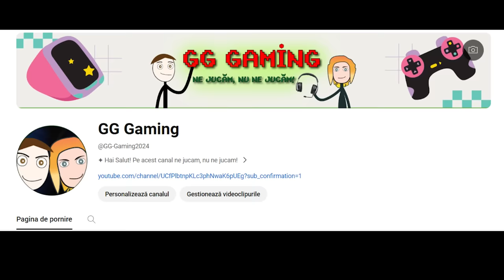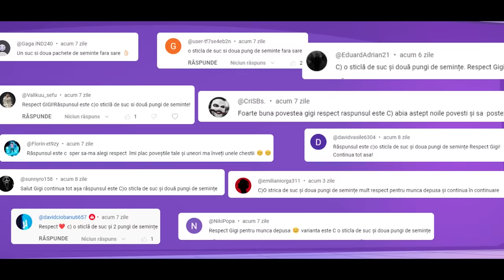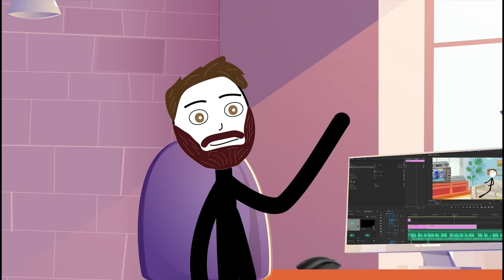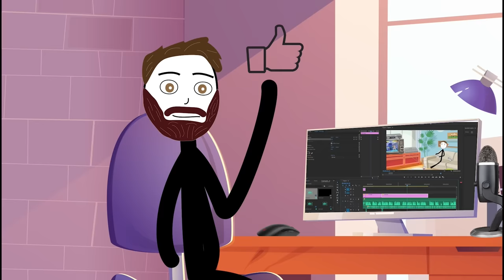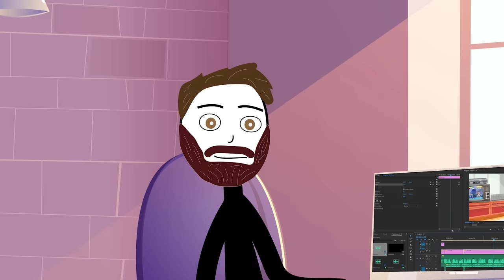AMINTIRI DIN COPILARIE - Mucea Si Copiii De Bani Gata!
✦Hai Salut! Poveste noua: AMINTIRI DIN COPILARIE - Mucea Si Copiii De Bani Gata! Povesti interesante si amuzante va asteapta saptamanal.
✦Daca va plac povestile mele, un like si un comentariu ar ajuta foarte mult, de asemenea nu uitati sa va abonati si sa apasati clopotelul!

✦Muzica outro:
    Les Winner's - Club